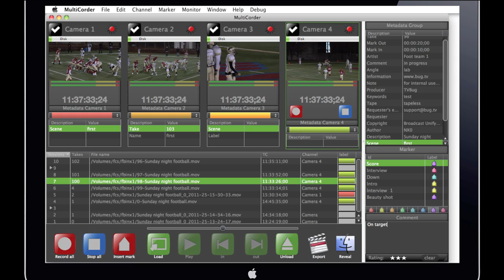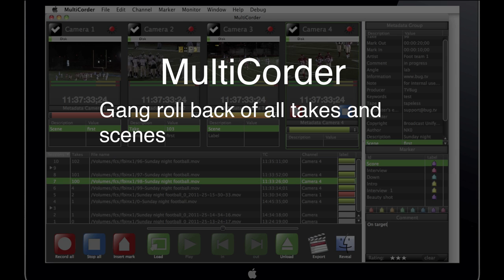BUG.tv MultiCorder NAB 2011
MultiCorder™ is a professional multi-channel and multi-format video ingest server, supporting proxy-based instant replay editing.

MultiCorder™ can ingest simultaneously an unlimited number of video channels, in SD and HD or a combination of the two. It also supports the use of multiple AJA video cards in a single Mac. The easy instant replay feature let Final Cut Pro users work right at the start of the ingesting session, accessing both the video file and the embedded metadata information, using full or highly-scalable lower resolution proxies

MultiCorder™ supports various control protocols, including MOS, AMP, VDCP, Web-based and VTR protocols, for control of VTR decks, for example.

MultiCorder™ can play all takes with information at once in HD-SDI instantly for quality control.